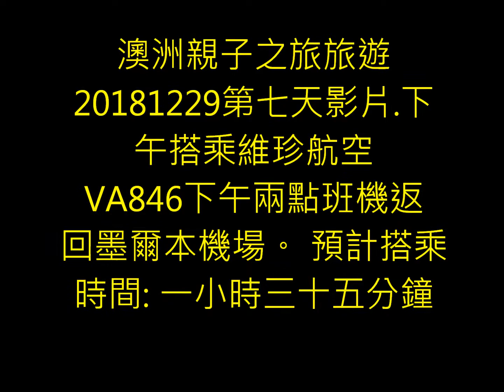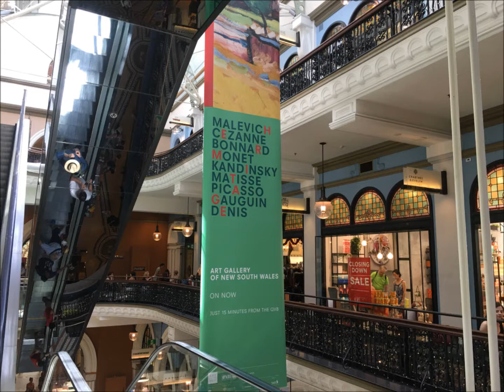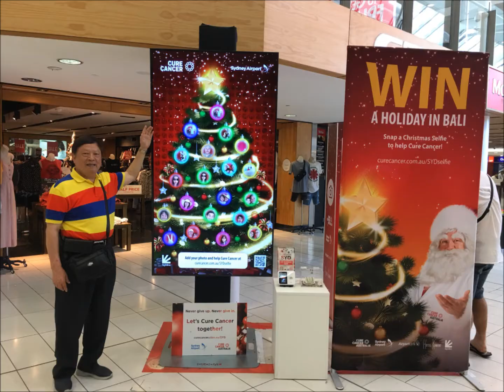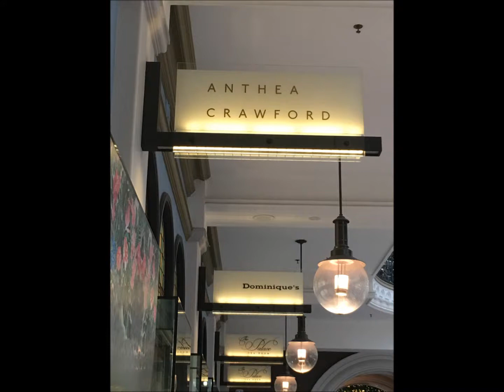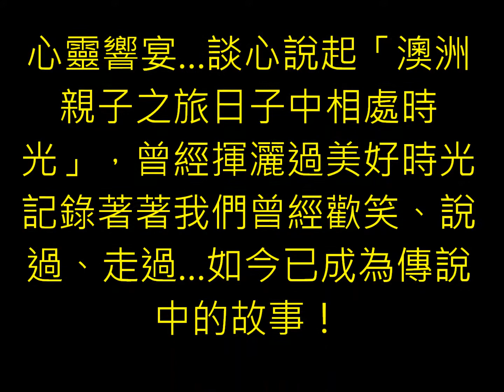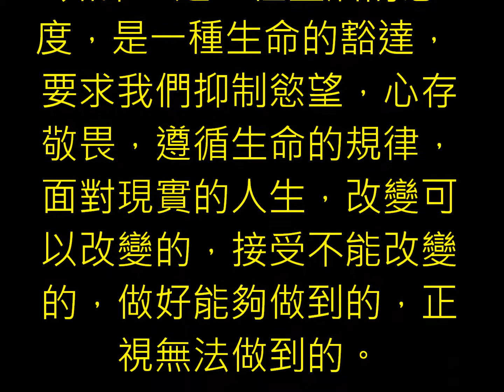澳洲親子之旅旅遊20181229第七天影片